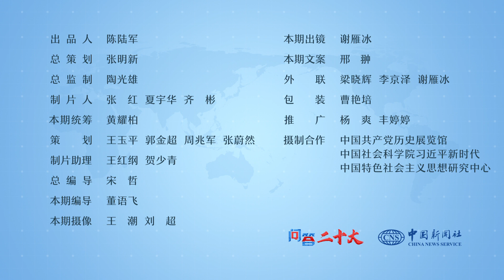【问答二十大】为什么中共的党代会有特邀代表出席？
中共中央已明确，在即将召开的中共二十大上，将按照惯例，确定一部分已退出领导岗位的老党员作为特邀代表出席。为什么中共的党代会要有特邀代表？特邀代表和其他代表有什么区别，是否同样具有投票权？中新社“问答二十大”栏目邀请权威专家，共同为您解答。